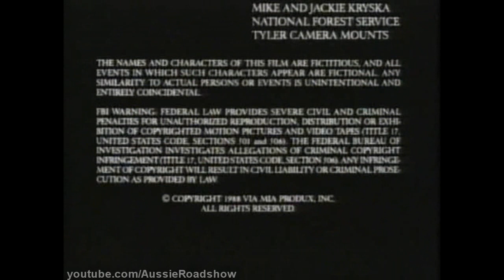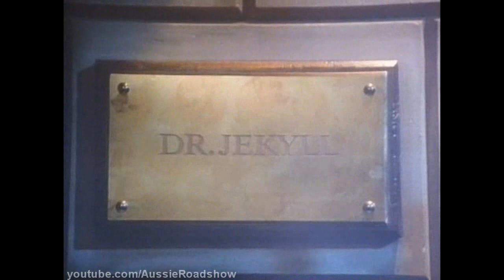Premiere Home Entertainment: from Brothers in Arms (1988)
The start and end of a Premiere release from late 1989, taken from Brothers in Arms.

The video is as follows:
* Opening logo
* Summer Video Festival promo
* Timesweep (1987) - trailer
* Space Avenger (1989) - trailer
* House 3 (1989) - trailer
* The Dead Pit (1989) - trailer
* Edge of Sanity (1989) - trailer
* Looking for Miracles (1989) - trailer
* The Last of Philip Banter (1986) - trailer
* Summer Job (1989) - trailer
* Closing logo